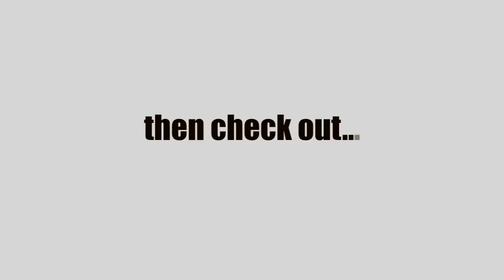Carla HIIT Preview